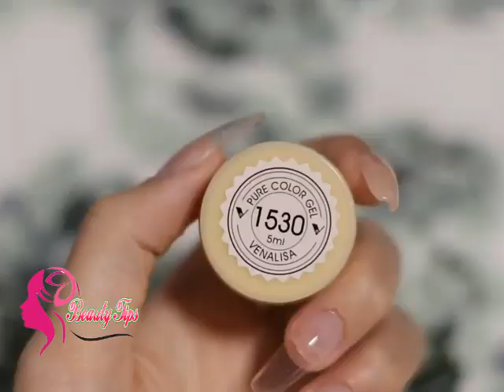NAIL TUTORIAL - Nail Art Tutorial - Cute Nail Art 2021 - Nail Ideas